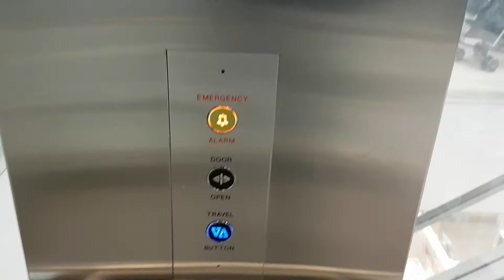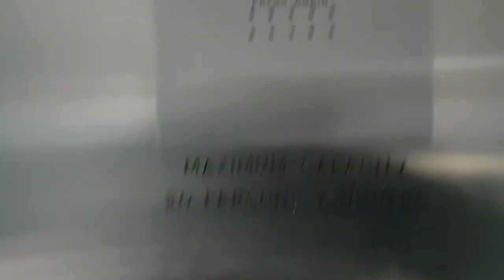UK Lift @ Boots in Brighton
Serial Number - M9017
Floors - 2 (Travel Button)